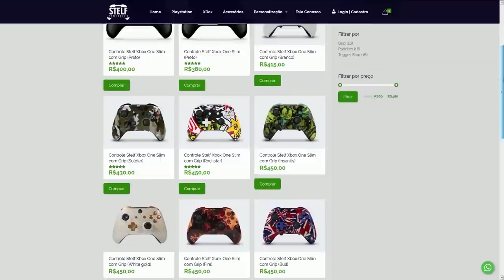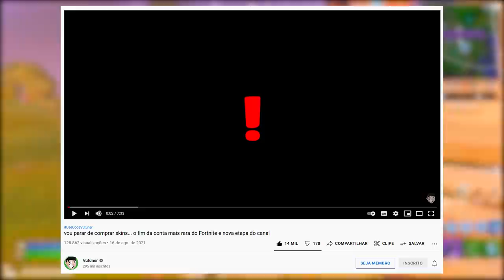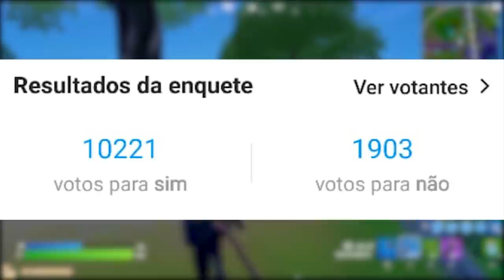FORTNITE - CONTA MAIS RARA FIM e NOVAS NAVES ATUALIZAÇÃO 17.50?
Fala gurizada, nesse vídeo comento sobre o fim da conta mais rara de Fortnite, novas naves atualização 17.50 e mais. Espero que gostem :)

Programa para editar: Adobe Premiere